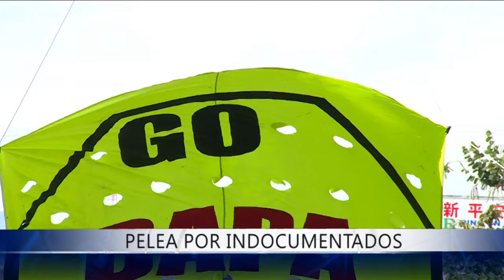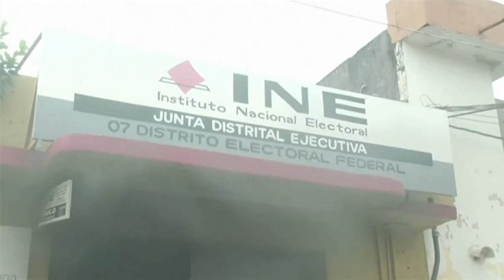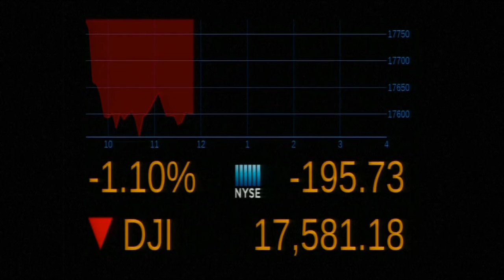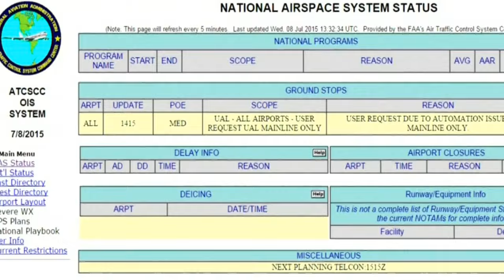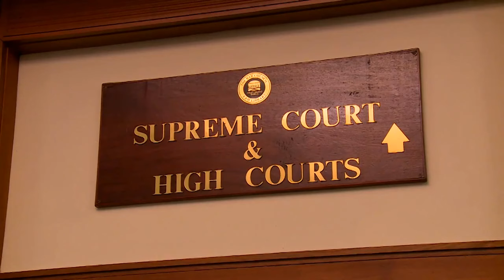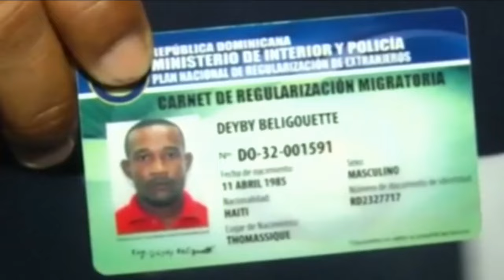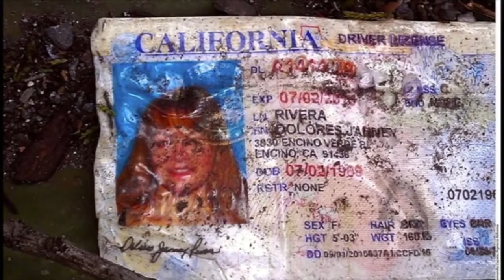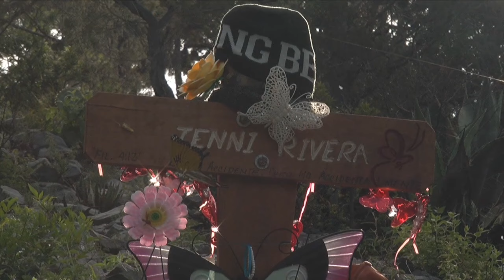Noticiero Estrella TV con Adriana Ruggiero 07 08 2015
"Los blancos de Troya" surgen como nuevo grupo de autodefensas en México y exhiben su poderoso arsenal para derribar aeronaves, además, líderes hispanos de California viajan a Nueva Orleans a presionar por un fallo favorable para millones de indocumentados. Ésto y más en su Noticiero Estrella TV con Adriana Ruggiero.